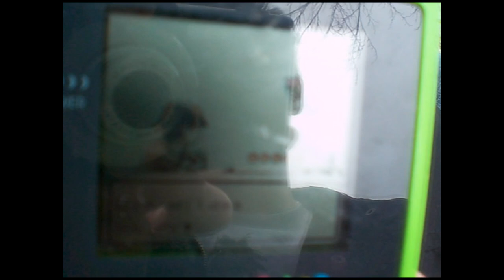Autismus, 2005, colorized